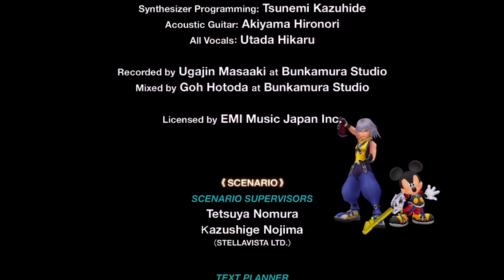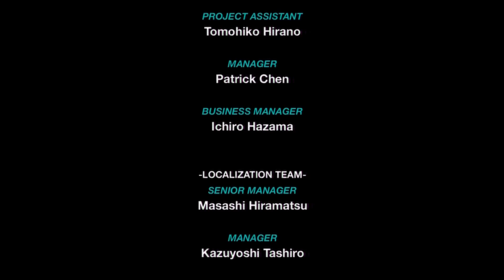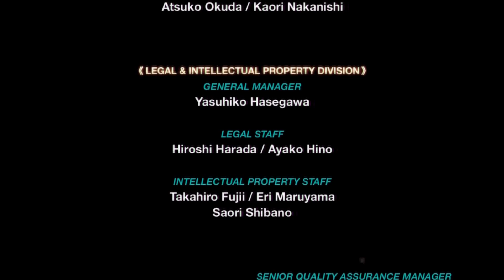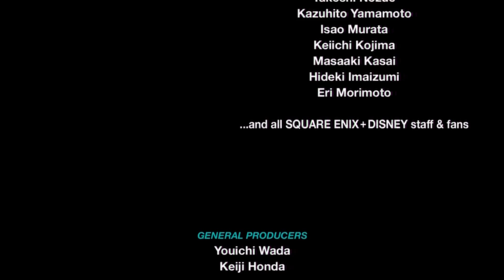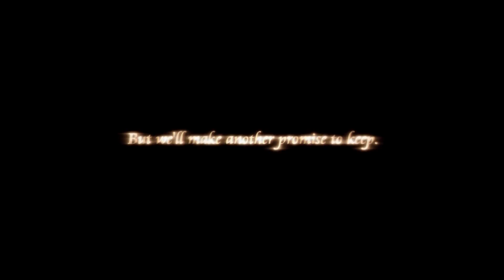Let's play Kingdom Hearts 1.5 Re:Chain of Memories - Reverse/Rebirth Part 60 (German / Finale)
Der finale Kampf gegen die Dunkelheit in unserem Herzen, Ansem, steht an!
All die Mühen, die wir im Schloss erlebt haben, um uns gegen die Dunkelheit zu stärken, werden sich nun auszahlen, denn wir werden Ansem zeigen, wer hier wen kontrolliert!
Wir schaffen es auch, ihn in die Knie zu zwingen, aber er schwört, wiederzukehren...
Nun zieht Riku gemeinsam mit Mickey den Weg der Dämmerung entlang, um stärker zu werden und um seinen besten Freund immer beschützen zu können...